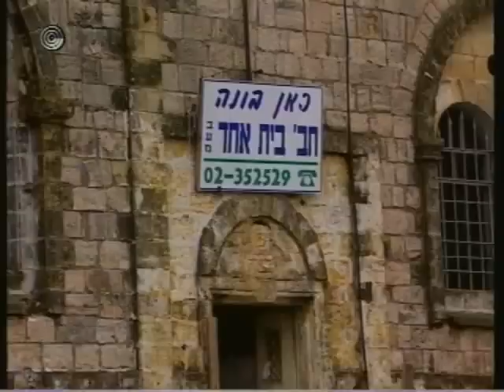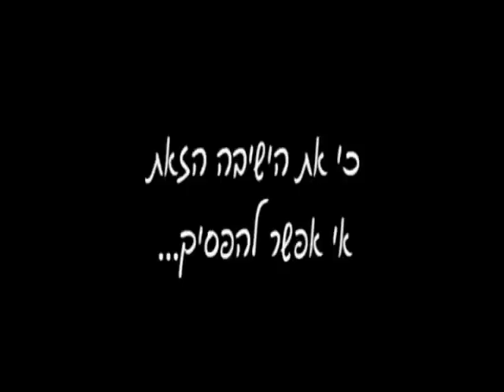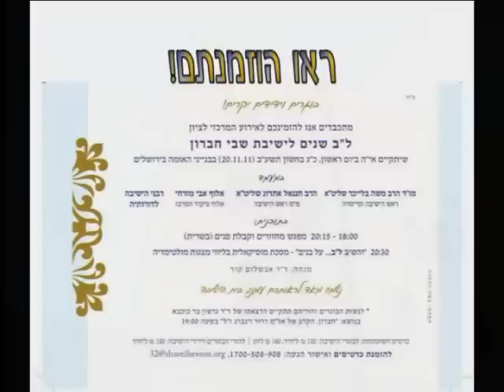ל"ב שנים לשבי חברון